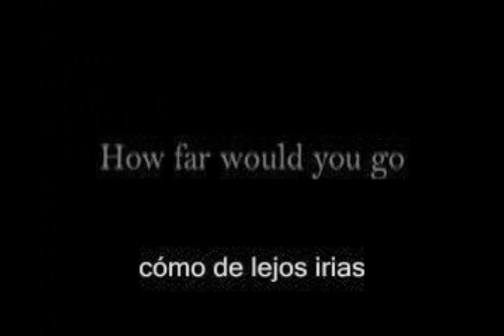Trailer de Breaking Dawn "Amanecer" de la Saga Twilight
En los MTV Movie Awards se presentó en exclusiva un pequeño aperitivo que anticipa las primera imágenes en exclusiva de 'Amanecer', que llegará a los cines estadounidenses el 18 de noviembre. Una boda, una luna de miel, un embarazo. Esta es una de las sagas vistas de los últimos años. Está junto a las secuelas más taquilleras de la historia del cine como Star Wars, Indiana Jones, The Lord of the Ring, Piratas del Caribe y Harry potter